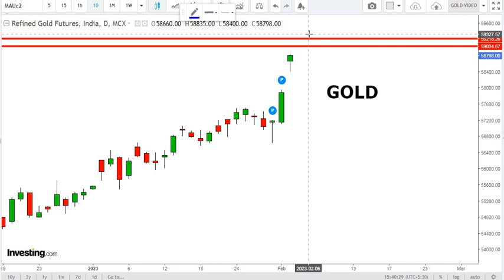gold गोल्ड दूर रहने मे भलाई ज्यादा होगी||mcx||रुकोगे कब आखिर?||सोना मे जबरजस्त उछाल||2 फरवरी 2023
category : level in gold for my view

silver bullish,
silver bearish,

silver Analysis,
Silver future,
silver chart,

gold rate,
silver rate,